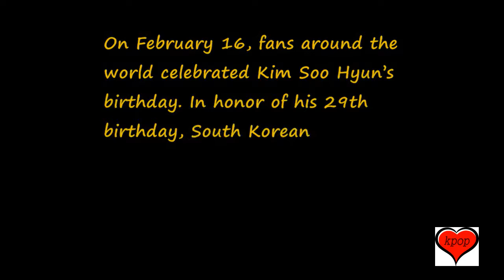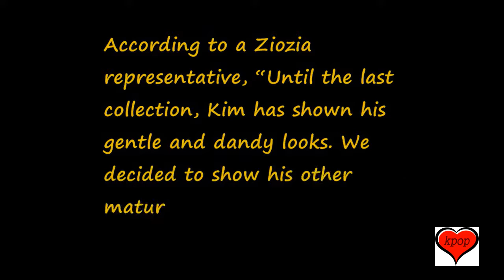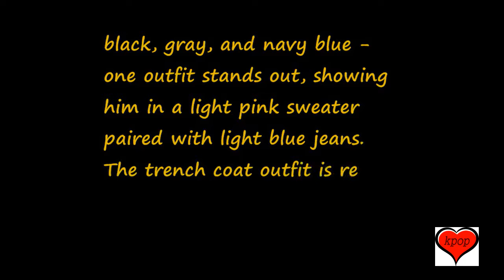Kim Soo Hyun Looks Dashing in New Photos Released for His 29th Birthday